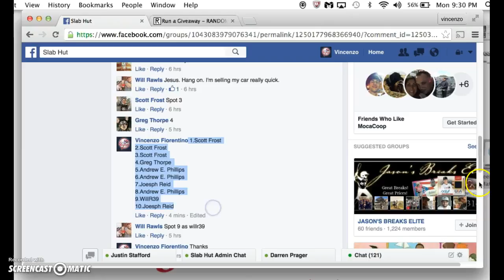shoeless joe main